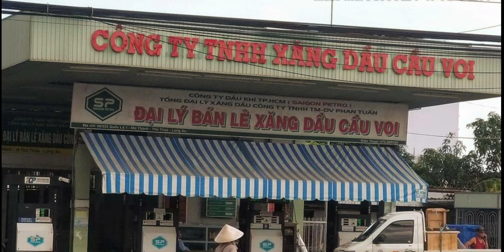🔴NÓNG/VỤ Á.N HỒ DUY HẢI: "CH.Ế.T RỒI MÀ CÒN ĐI MUA TRÁI CÂY" Nhân chứng sống vạch trần sự việc|HPVL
Vụ án HO DUY HAI nhân chứng vạch trần sự việc và kể lại chi tiết mốc thời gian của vụ án.
Hiếu mời quý vị cùng nghe nhé.
✅Hãy để lại Đăng ký khi xem ủng hộ cho hiếu ạ
Hiếu xin chân thành cám ơn cô chú a chị rất nhiều.